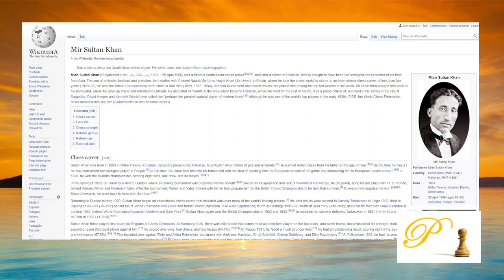chess.com daily puzzle 20220312, Celebrating Sultan Khan's Birthday, black to move, Step 4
Difficulty level: Step 4
Key concepts: mating net, weakest square (line)

Mian Sultan Khan (Punjabi and Urdu: میاں سلطان خان, 1903 – 25 April 1966) was a famous South Asian chess player[1][2][3], and later a citizen of Pakistan, who is thought to have been the strongest chess master of his time from Asia. The son of a Muslim landlord and preacher, he travelled with Colonel Nawab Sir Umar Hayat Khan (Sir Umar), to Britain, where he took the chess world by storm. In an international chess career of less than five years (1929–33), he won the British Championship three times in four tries (1929, 1932, 1933), and had tournament and match results that placed him among the top ten players in the world. Sir Umar then brought him back to his homeland, where he gave up chess and returned to cultivate his ancestral farmlands in the area which became Pakistan, where he lived for the rest of his life, was a proud citizen of, and died in his sixties in the city of Sargodha. David Hooper and Kenneth Whyld have called him "perhaps the greatest natural player of modern times".[4] Although he was one of the world's top players in the early 1930s, FIDE, the World Chess Federation, never awarded him any title (Grandmaster or International Master).